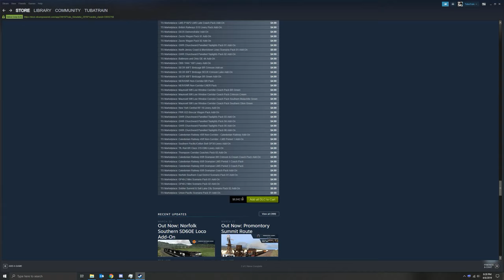Train Simulator DLC